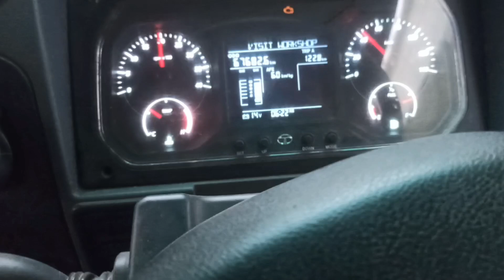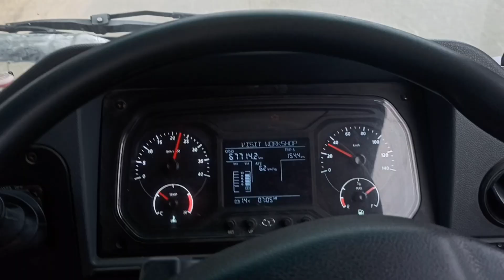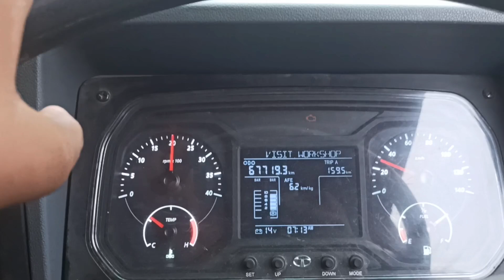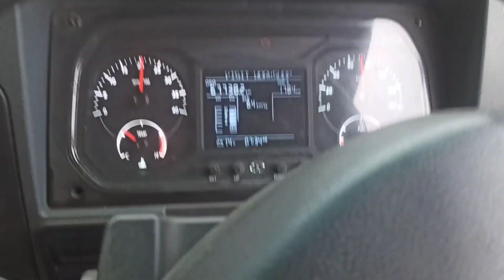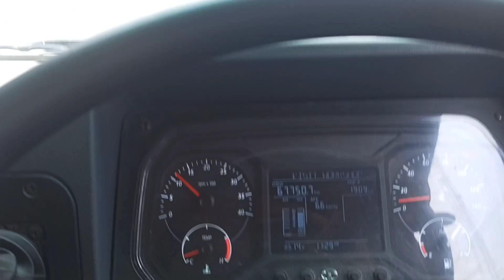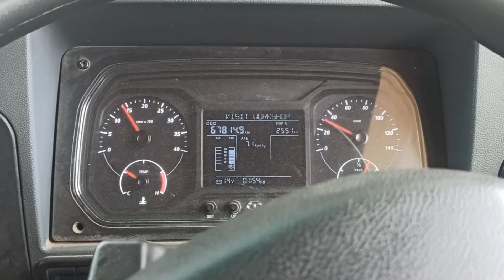Haryana ka road etna karab ho gaya h 😭 tara bhai phale bar Blogs me to 🥰